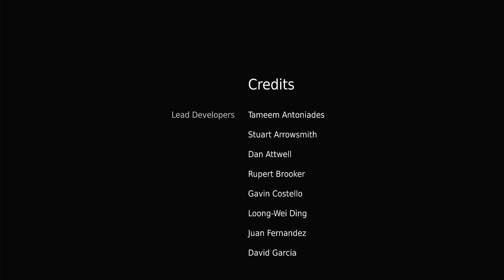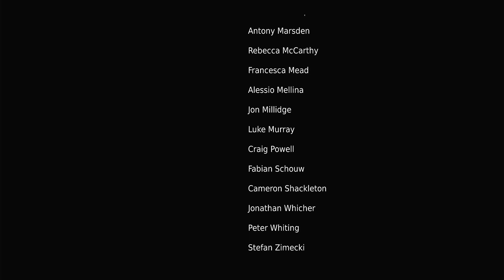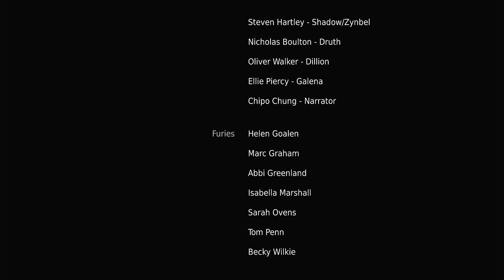(THE ENDING I DIDNT EXPECT!!!) HELLBLADE SENUA'S SACRIFICE PT. 12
Hellblade Senua's Sacrifice PT. 12  ENJOY!